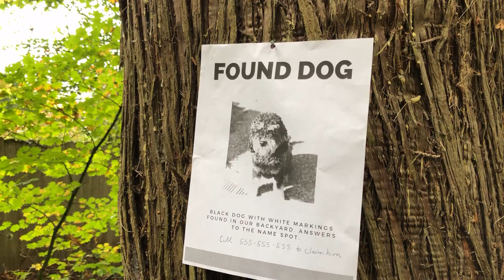Battery | Official Music Video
Battery
Music and lyrics by Manooch Vahdat
Filmed and edited by Shaudi Bianca Vahdat
Music and video copyright Manooch Vahdat, 2019
The song and the video follow separate story lines that meet along the way here and there! Huge thanks to Gus Vahdat for playing the part of the lost dog.  Although he’s not much of an actor, he’s plenty sweet and genuinely adorable!